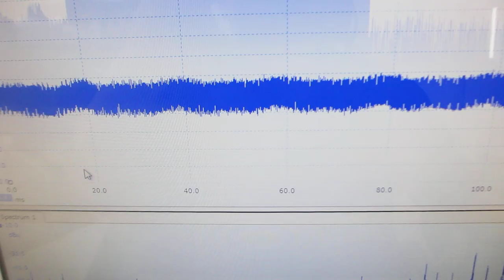共振現象と非線形現象を制御可能にする超音波発振制御プローブ（共振現象と非線形現象の最適化技術）